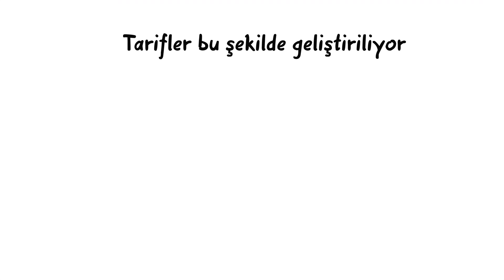Dr. Oetker ile Tarif Geliştirme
Tarif geliştirme

Size, bir tarifin garantili bir şekilde nasıl geliştirildiğini ve yayınlandığını göstermek istiyoruz. Bunun için ilgili filmi izleyebilirsiniz!